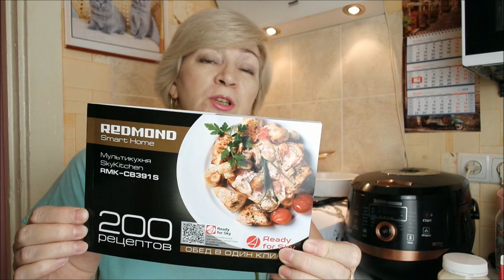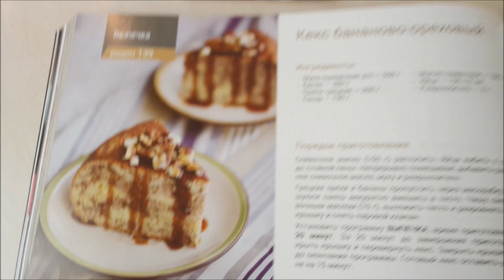Кекс и йогурт в мультикухне REDMOND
Готовим бананово-ореховый кекс и йогурт в мультикухне.